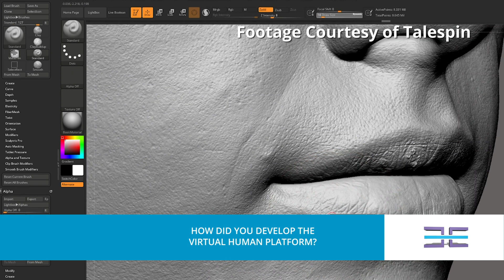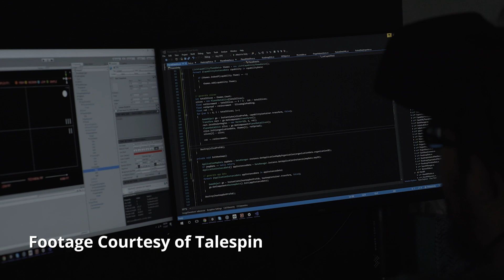3E @ VRX San Francisco 2018 - Kyle Jackson, Talespin | Th3rdEyeXR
Kyle Jackson, CEO of Talespin, details the virtual human platform and how it aims to improve soft skills training by merging VR and AI.

Follow Th3rdEyeXR!

About Us

Th3rdEyeXR was established by Th3rd Coast Media Solutions’ co-founders Joseph Van Harken and Jeff Joanisse when they noticed a gap in industry coverage targeting the professional audience. It provides easy-to-understand Virtual Reality (VR), Augmented Reality (AR), Mixed Reality (MR) and eXtended Reality (XR) expert analysis and news content. Purpose-driven use cases and applications are geared specifically for the corporate professional and business-oriented audience. REAL solutions and REAL applications for REAL world problems using Virtual and Augmented Realities, which can be applied to a company or an industry today.

Editors: Eric Shalayko, Mackenzie Landman